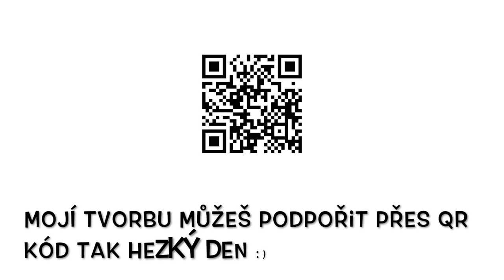Marty Lens - To co vidíš (live loop cover)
►►► Spotify a Apple music - Marty Lens
►►► lajkni FB Fanpage - Marty Lens
►►► Odebírej tento YT kanál pro více písniček
►►► Můj Instagram: marty_lens

✔ Olajkuj jestli se ti to líbilo
♪♫ Děkuju za shlédnutí :)